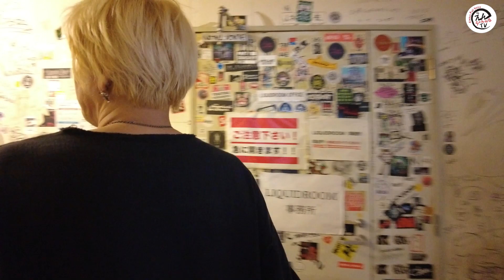遠藤正明 56ちゃい！ ライブ密着 編 Vol.68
遠藤正明 2023 生誕祭のリハーサル、楽屋裏に密着！

▼遠藤正明 新着情報ーーーー
★遠藤正明 New Year Acoustic Night 2024 〜present of the voice〜開催決定！
日程：2024年1月7日（日）、8日(月・祝)
会場：よみうり大手町ホール
〒100-0004 東京都千代田区大手町1-7-1 読売新聞ビル

お年賀チケット 8,500円(税込・指定席)
・お見送り
・年賀状風ポストカード付
一般チケット 6,000円(税込・指定席)

★2017年以来およそ6年ぶりとなる7枚目のオリジナルミニアルバム『(e)7』を発売！

遠藤正明 7thアルバム「(e)7」
LACA-25035 / ¥2,200(10％税込) / ¥2,000(税抜) / Lantis
新曲7曲収録
発売元：株式会社バンダイナムコミュージックライブ
販売元：株式会社バンダイナムコフィルムワークス